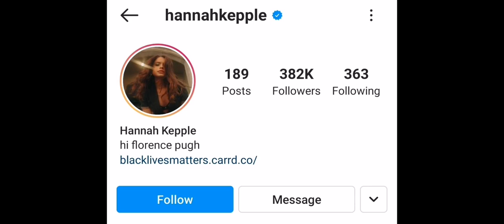Hannah kepple Lifestyle, Age, Boyfriend, Biography, Net Worth, Hobbies, Height, Facts, ZK Creation